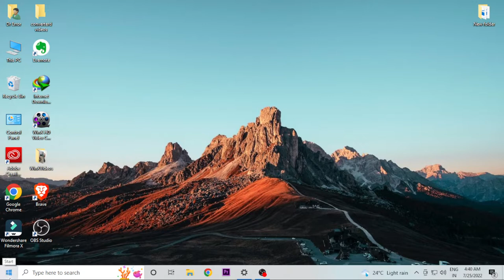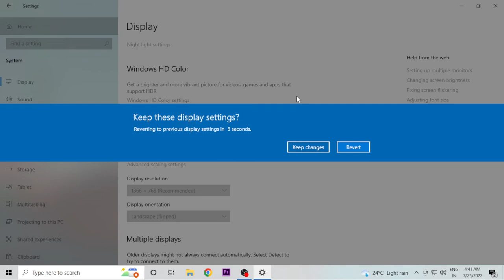how to change the display orientation landscape portrate horizontzl vertical in pc laptop windows 1